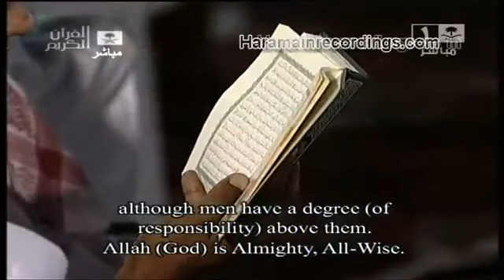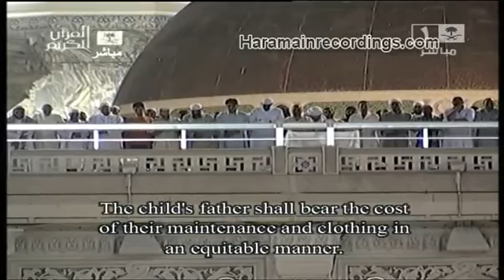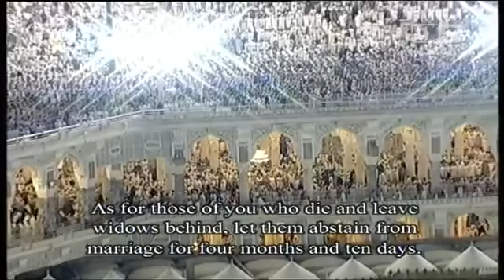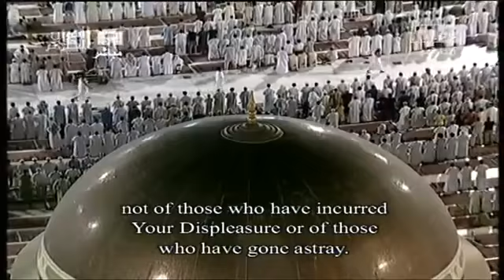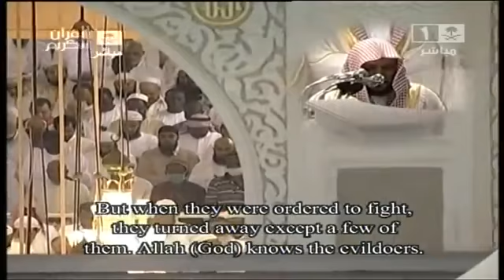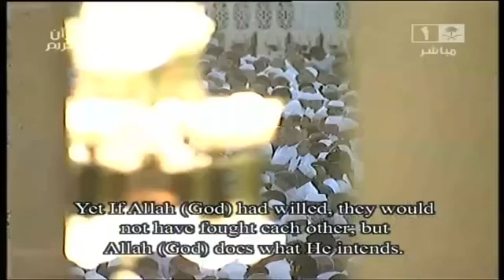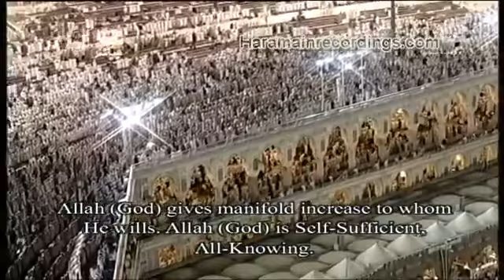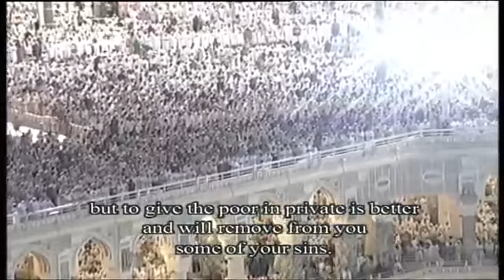Makkah Taraweeh 2012 - Night 2 - Sheikh Mahir - Last 10 Rakah (2/2)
2012 Taraweeh in Mecca. The 2nd night, last 10 rakah performed by Sheikh Mahir. Part 2 of 2.

Quran, Surah Ikhlas - 112
Say: He is God, the One and Only; God, the Eternal, Absolute; He begetteth not, nor is He begotten; And there is none like unto Him.